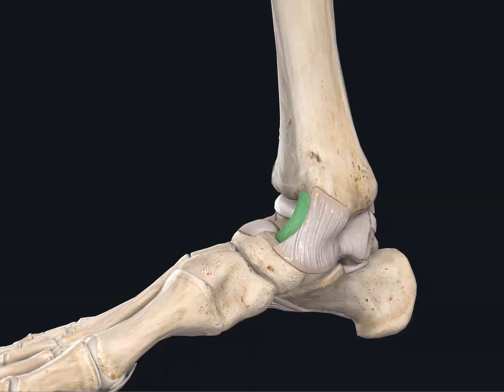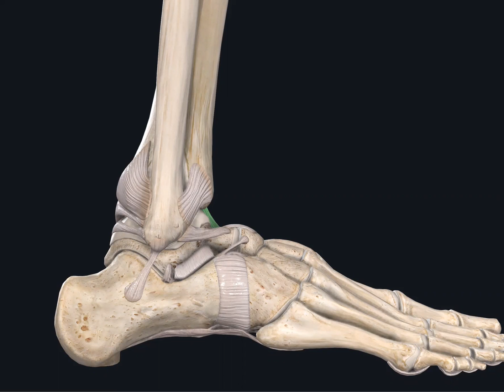3D Ankle Ligaments - Anatomy Lower Limb MRCS Part A RedaHarbyCourses.com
RedaHarbyCourses.com